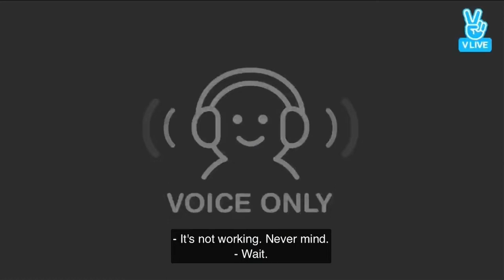[Eng Subs] 2017.05.17 LIVE : 우리도 보고싶어요 (in OSAKA)